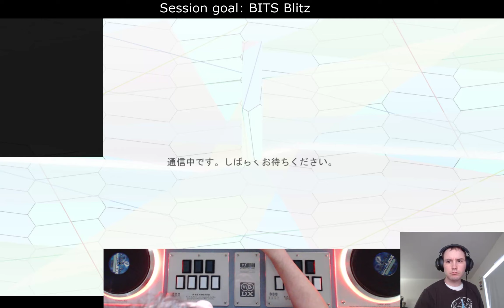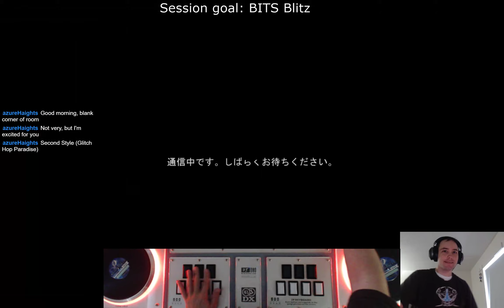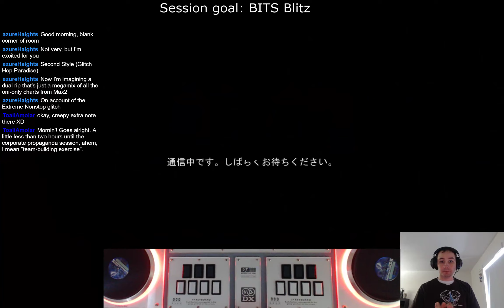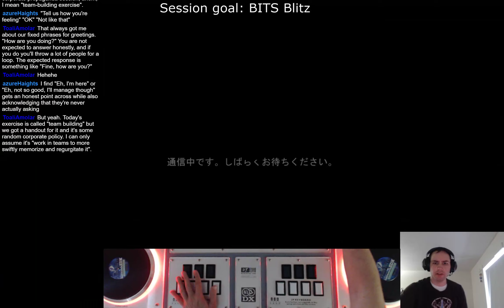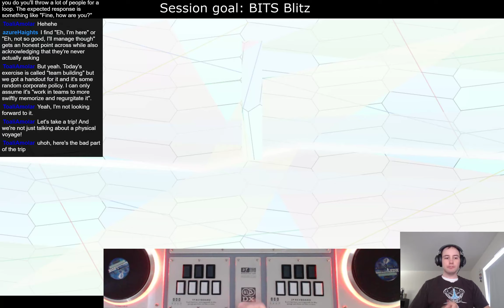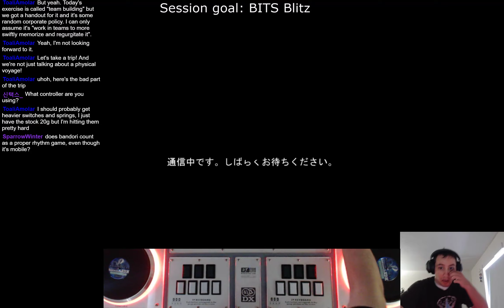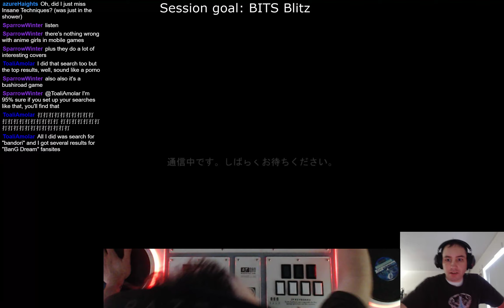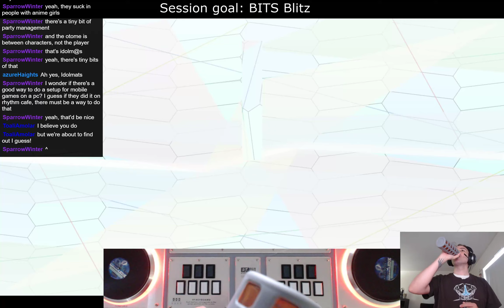20191211 IIDX Infinitas doubles - BITS Blitz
Here's the IIDX doubles BITS Blitz I did today (20191211) on Twitch! When I'm streaming you can watch and chat with me at:

I'm still getting things perfected (like my overlay, better hand camera frame rate, etc), but for initial efforts I'm pretty happy!